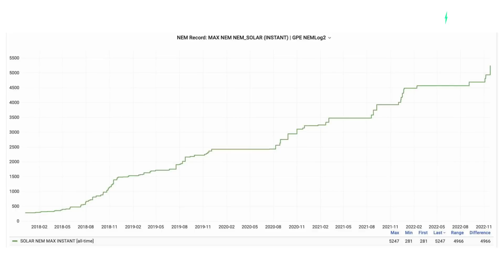Solar farms increase output 18 times more than in 2018